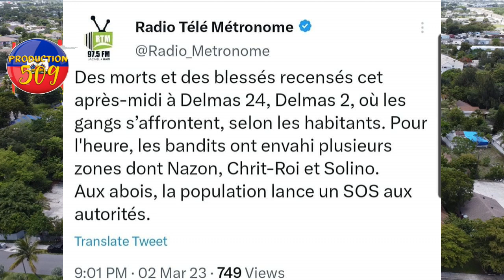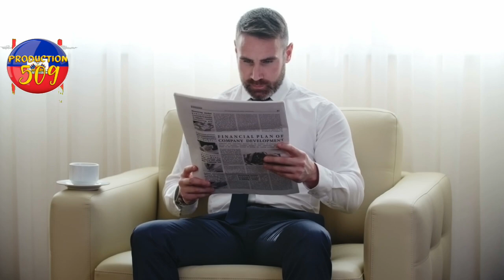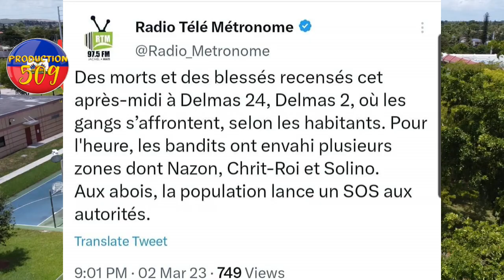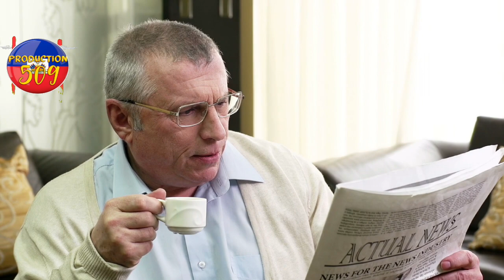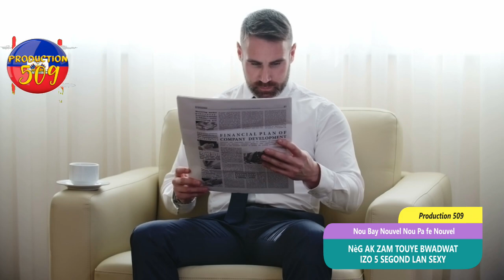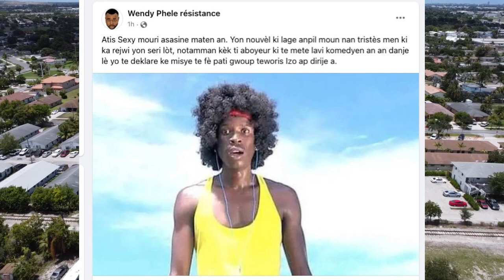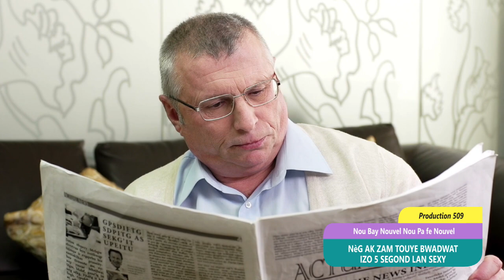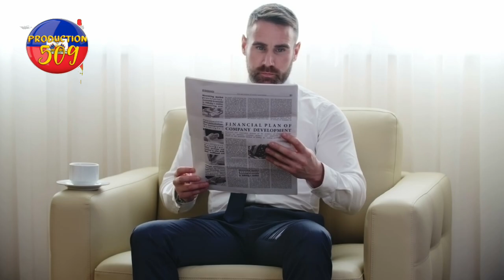Chèf gang izo pran kou komedyen seksi ki nan baz 5 segond mouri anba katouch lot bandi, bandi atake